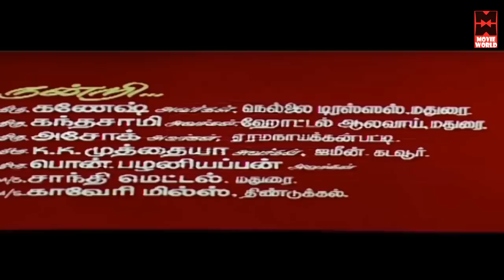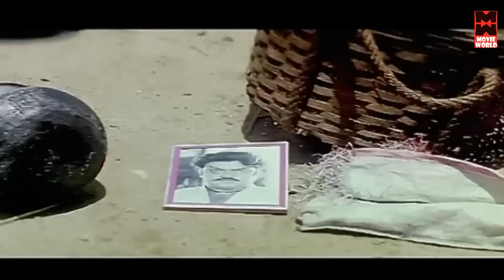Tamil Full Movies | Periya Marudhu | Tamil Super Hit Movies | Vijayakanth,Ranjitha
Coming Soon 2015 Movies
Tamil Movies 2014 Full Movie New Releases - Kaya Pazhama
Tamil Movies 2015 Full Movie New Releases - Devathai Sonna Kavithai
Periya Marudhu is a 1994 Tamil drama film directed by N. K. Viswanathan. The film features Vijayakanth, Ranjitha and Pragathi in lead roles. The film, produced by Kalyani Murugan, had musical score by Ilaiyaraaja and was released on 2 November 1994 as Deepavali release.